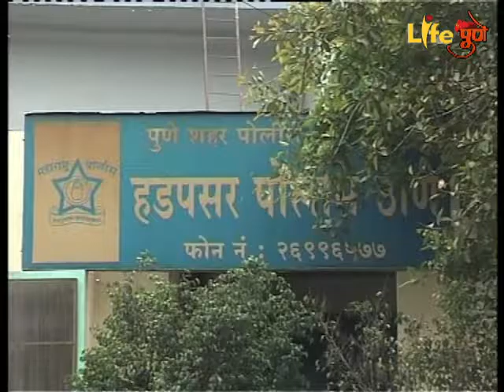पुण्यात बाळंतीणीची हत्या करुन 25 दिवसांच्या बाळाची चोरी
पुण्यातील हडपसर परिसरात अतिशय धक्कादायक प्रकार घडलंय.प्रसूतीचे पैसे देतो हा  बहाण्याने आलेल्या तीन  महिलांनी मधु ठाकूर आणि तिचा 26 दिवसाचा मुलगा या दोघांच अपहरण केलं होत.यामध्ये मधु ठाकूर हीचा खून करण्यात आलाय.या प्रकरणी हडपसर पोलिसात गुन्हा नोंद केला असून चार आरोपीना पोलिसांनी ताब्यात घेतले आहे.हा प्रकार लहान मूल पळण्याचा प्रकार असल्याचा संशय पोलिसांनी व्यक्त केलाय.

मधु ठाकूर ही महिला तीन दिवसापासून दोघंही बेपत्ता असल्याने पोलिसात बेपत्ता असण्याचा तक्रार करण्यात आली होती.त्यांचा शोध घरचे घेत असताना काल रात्री 11 सुमारास मधु ठाकूरचा मूर्तदेह हडपसर रामडेकडी या ठिकाणी सापडला.तपास करत असताना यामध्ये या  महिलानी लहान मुलासहित मधु ठाकूर हिला शुक्रवारी सकाळी फूस लावून घेऊन गेले.या महिलेचा नवरा रघुनंदन ठाकूर हा एका बूट विकण्याच्या दुकानात काम करतो.या महिलेला याअगोदर एक दोन वर्षाचा मुलगा आहे आणि आता हा  26 दिवस दुसरा मुलगा आहे.पोलिओ लस पाजते आणि प्रसूतिसंबंधीचे सरकारी अनुदान मिळवून देते हे आमीष दाखवून शुक्रवारी सकाळी अकराच्या सुमारास  घेऊन गेले होते.ती परत आली नसल्याने बेपत्ता असल्याचा गुन्हा हडपसर पोलीस स्टेशनमध्ये दाखल करण्यात आला होता.या महिलांकडून  26 दिवसाच्या मुलाला विकण्याचा प्रयत्न होता.या आरोपीमध्ये निकिता कांगणे,लक्ष्मी उर्फ पिंकी जाधव,चंद्रभागा उड्डानशिव,अक्षय उड्डानशिव यांना पोलिसांनी ताब्यात घेतले असून माया मोरे फरारी असल्याचं सांगितलंय.

बाईट  - विष्णू पवार,पोलीस निरीक्षक हडपसर

या प्रकरणी हडपसर आता पोलीस तपास करत आहेत कि या महिलांनी याअगोदर कुठे लहान मुले पळवली आहेत का याचा तपास आता पोलीस करत आहेत.ओळखीची लक्ष्मी आणि निकिता प्रसूतीची पैसे देतो म्हणून,फूस लावून घेऊन गेले,शुक्रवारी दुपारीच खून केला असल्याचा पोलिसांनी सांगितलंय.पण या महिलांचा बाळ पाळण्याचा उद्देश होता.बाळ विकून चार लाख रुपये मिळणार होते.मुलं पळण्याचा रॅकेट असण्याची शक्यता पोलिसांनी वर्तवली